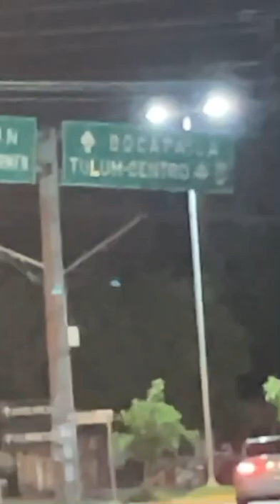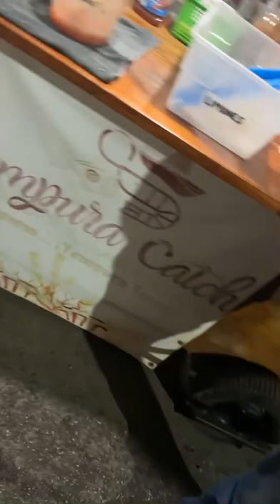TULUM, MEXICO|| A Twisted Snapchat Adventure ( not recommended to watch)